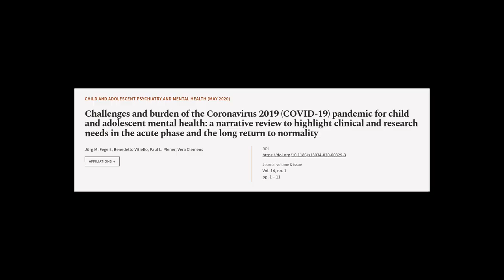Challenges and burden of the Coronavirus 2019 (COVID-19) pandemic for child and adole... | RTCL.TV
### Keywords ###

### Article Attribution ###
Title: Challenges and burden of the Coronavirus 2019 (COVID-19) pandemic for child and adolescent mental health: a narrative review to highlight clinical and research needs in the acute phase and the long return to normality
Authors: Jörg M. Fegert, Benedetto Vitiello, Paul L. Plener ,and Vera Clemens
Publisher: BMC
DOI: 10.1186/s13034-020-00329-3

### Video Timestamps ###
0:00:00 - Summary
0:01:21 - Title
0:01:28 - Tail
0:01:32 - End